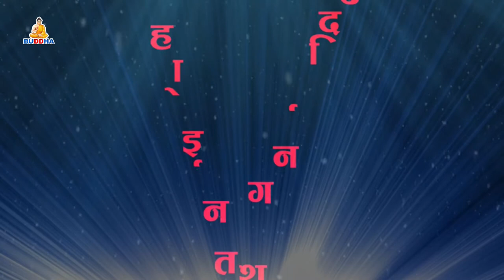Safalta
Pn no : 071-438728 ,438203